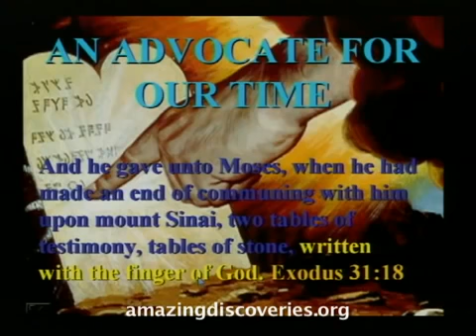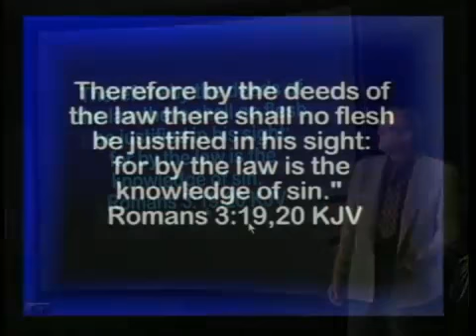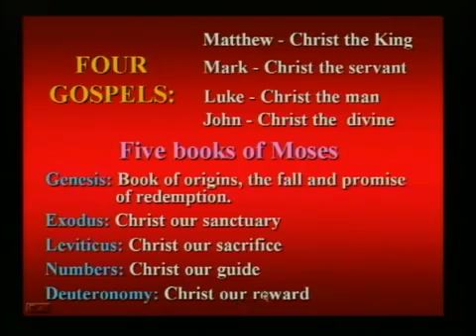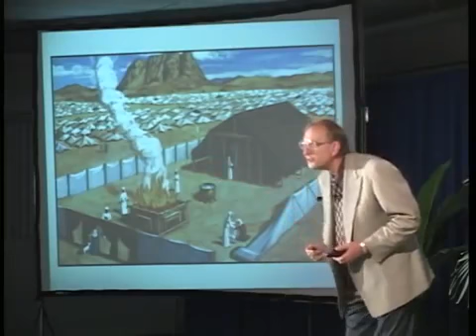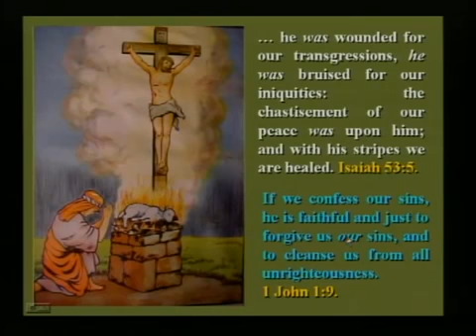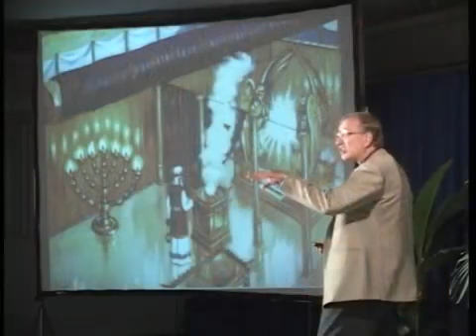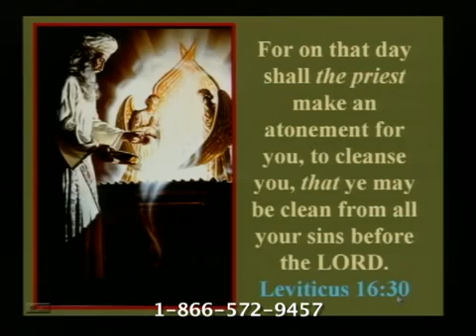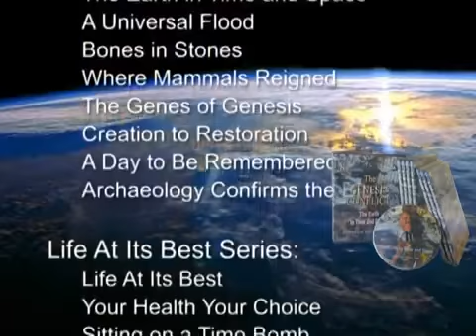203 An Advocate For Our Time Total Onslaught Walter Veith